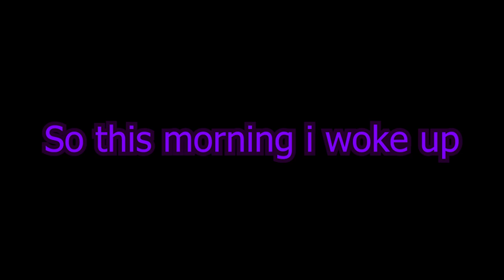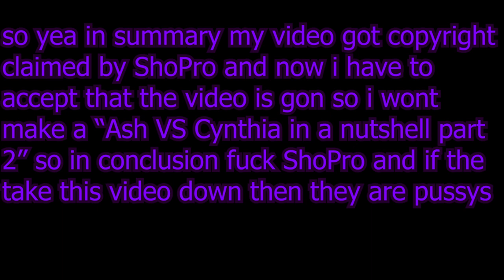ShoPro takes down my video...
so yea this morning I saw that ShoPro took down my Ash VS Cynthia video as soon as I as gonna make a part 2 but seems like I wont make it thanks to ShoPro...